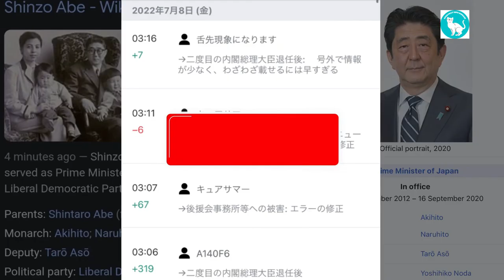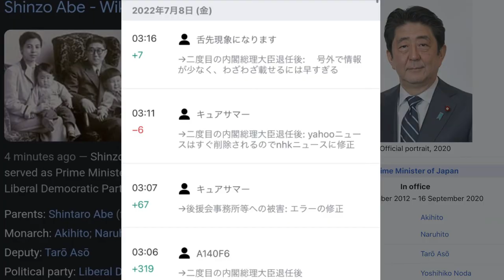Shinzo Abe, a former head of Japan, was shot and killed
Former Japanese Prime Minister Shinzo Abe, a polarizing arch-conservative and one of his country's most prominent and influential people, was shot and killed on Friday while giving a lecture in western Japan